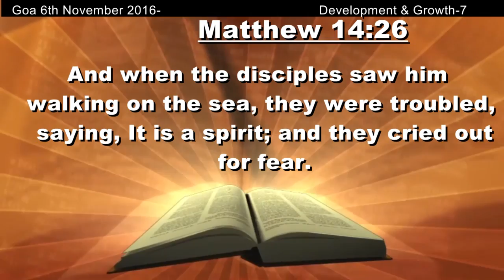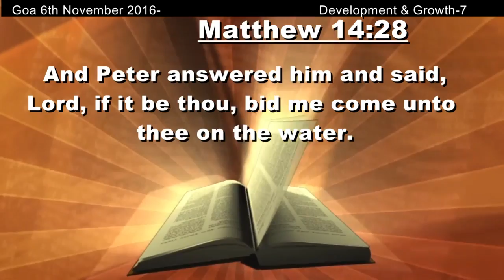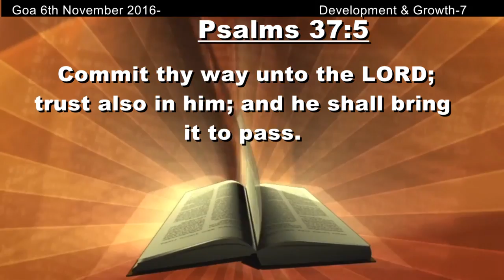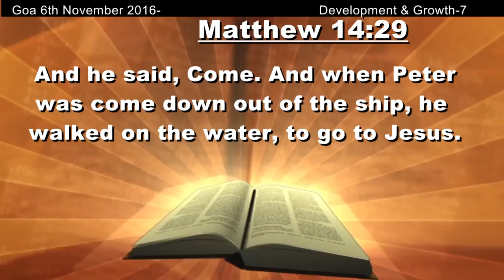Goa November 2016 Development & Growth 7